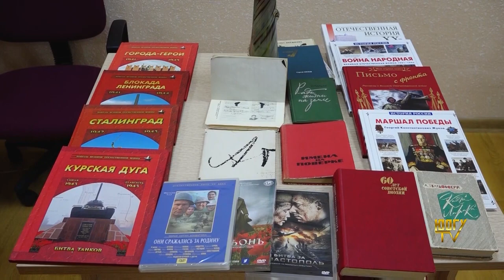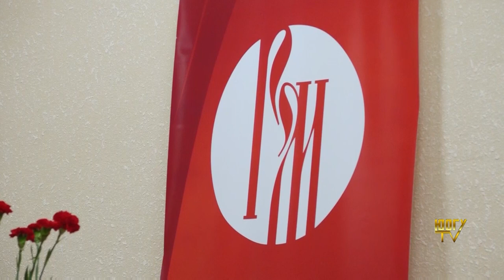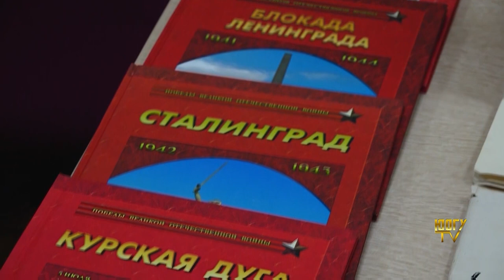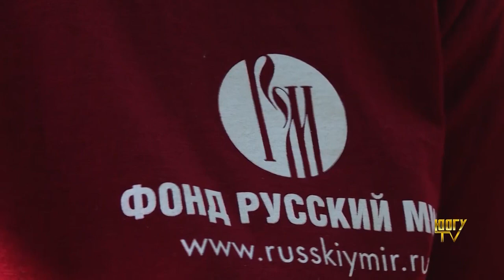Мероприятие по случаю 80летия Великой Отечественной войны в Русском центре фонда Русский мир